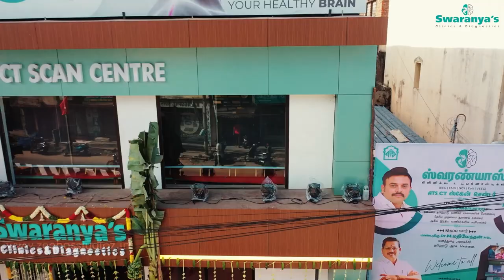Swarnya's Clinic Opening Highlights | Zeebas StudioZ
Swarnya's Clinic Opening Highlights

Our Service:
Wedding Photography & Videography | Candid Photos & Videos | Wedding Highlights | Lip Dub | Pre & Post Wedding Shoot

*Professional Cinematographers
*Cinematic Wedding Editing & Coloring
*Wedding Event Planning
*100% Safe & Secure Files
*Fast Delivery

Zeebas StudioZ - Cinematic Wedding StudioZ
Unit of SOFT DREAMZ